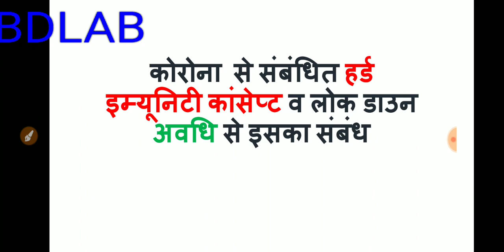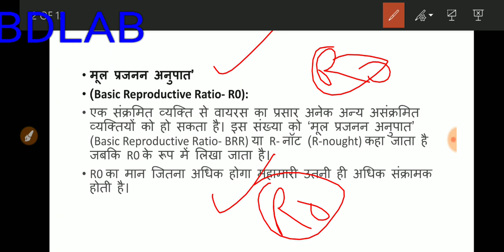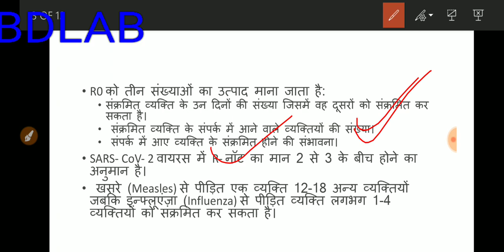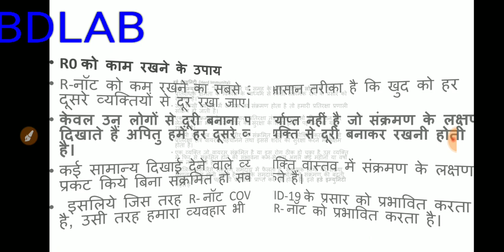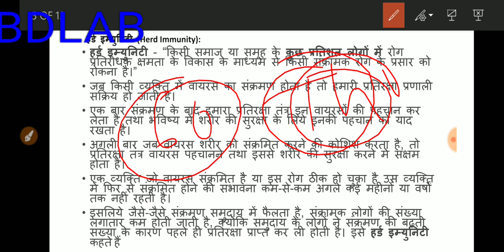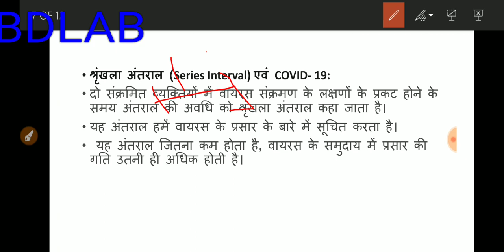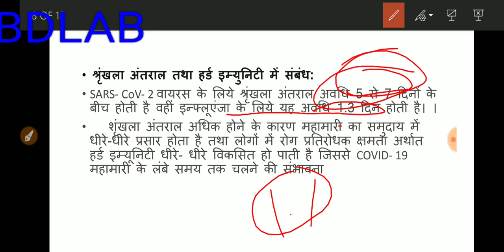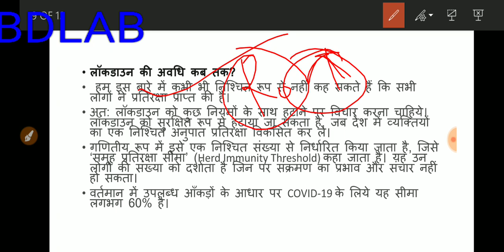कोरोनावायरस से संबंधित हर्ड इम्यूनिटी कांसेप्ट जो पूरी दुनिया में चर्चा और विवाद का विषय बना हुआ है